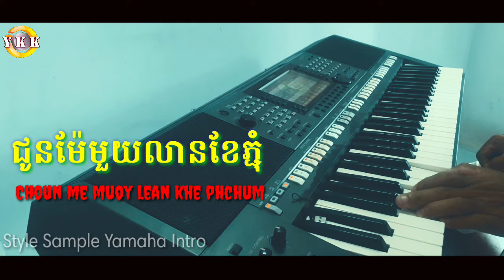ជូនម៉ែមួយលានខែភ្ជុំ / Choun me muoy lean khe phchum / Cover organ yamaha | YKK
បទ: ជូនម៉ែមួយលានខែភ្ជុំ
ច្រៀងដេាយ: serey mun
បាន cover មកជាភ្លេងសុទ្ធ
កែភ្លេងមកដេាយ: Yamaha Khmer Karaoke
© Đây là nhạc organ thuộc bản quyền của Yamaha Khmer Karaoke
© Copyright by : Yamaha Khmer Karaoke